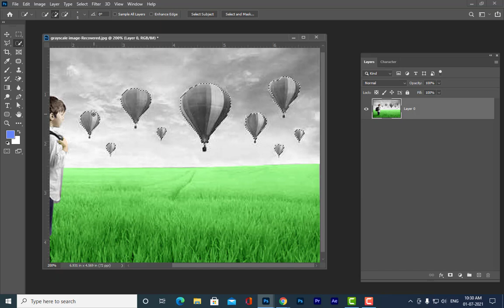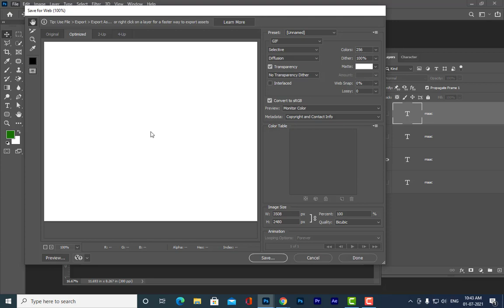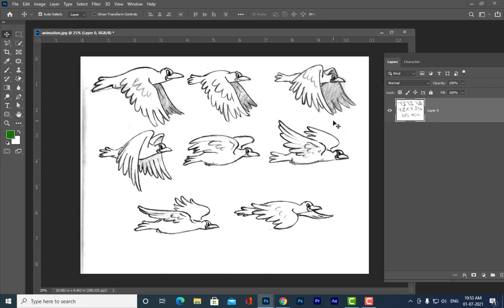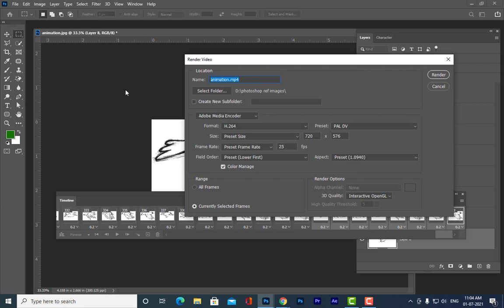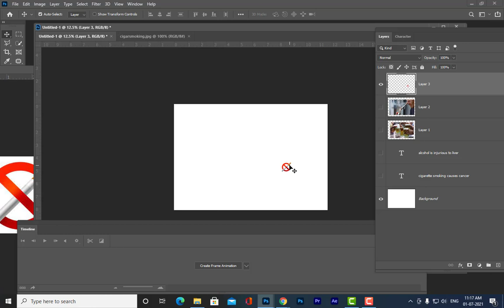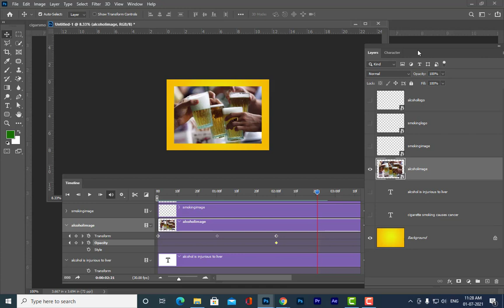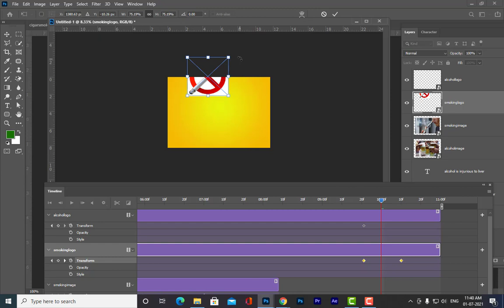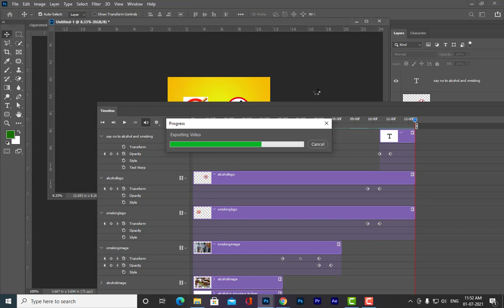10 12 color balance and animation